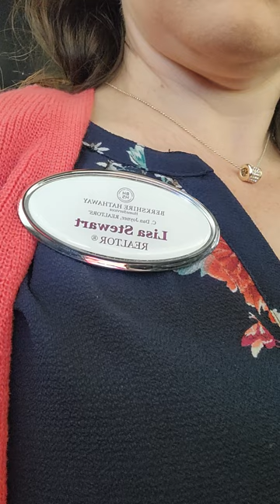3 Reasons why I wear my nametag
In this video I tell you why I wear my name tag everywhere.